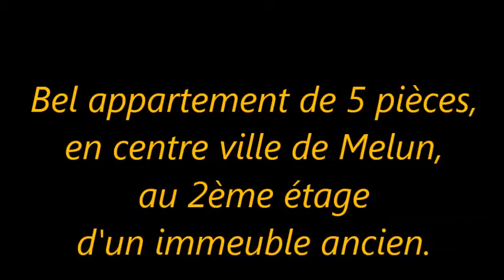Vente appartement ancien au centre ville de Melun (77)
Très bel appartement de plus de 100 m2, au deuxième étage d'un immeuble ancien.